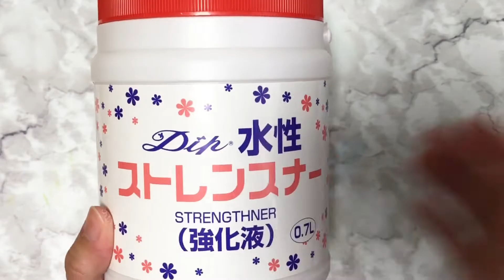#435 ディップフラワー キンモクセイを作ってみました。ディップアート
今回はディップフラワーでキンモクセイを作ります。

このチャンネルのメンバー（月額制の支援者）募集中ですm(_ _)m